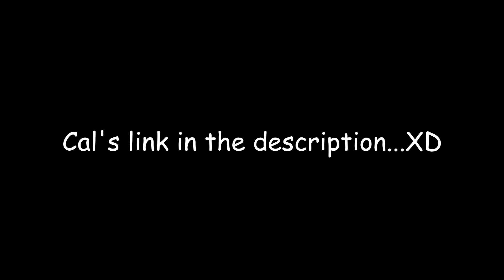Farlight with Friends-ish: Saifuuur feat. a Bloke of Cheeeeez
CARNIVAAAAAAAAAAAAAAAAAAALE!

Please Like and Sub if ya want more like these vids!

More stuffs later~